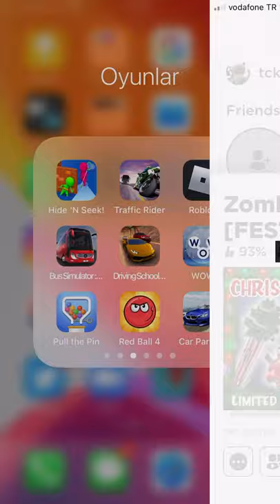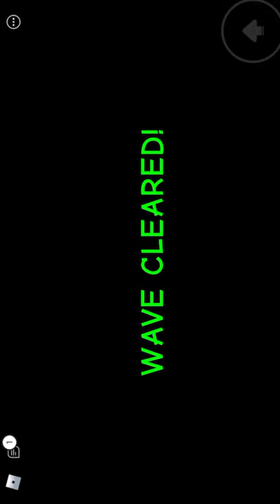2021’de görüşürüz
Bunlar gününüz kutlu olsun açıklamalarda yarın 2021 ye geçiyoruz Allah inşallah 2021’de de bu bela vermesin hadi bye bye 2020’den beyden2020 den sonra çekeceğiz 2020 çok belalı geçti Allah bir kere versin 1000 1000 kere vermesin o kadar bilmiyorum başka bir şey